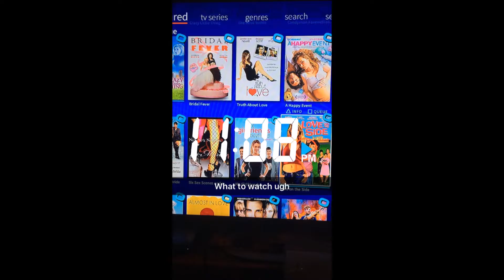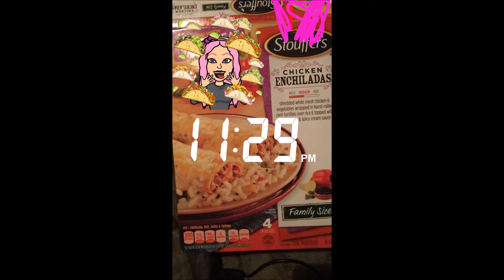pebblez snapchat vlogg 3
this channel is for cannibus patients & Adults only
for salem,oregon
twitter,periscope  @pebblezstoneyhk

hope you guys enjoy my videos any comment for any questions

GreenBakeBox
pebblezstoneyhk
 will give

Dollar High Club
referal program

"pebblezstoneyhk
(farah griggs
1865 highway ave Ne #24
salem,oregon
97301